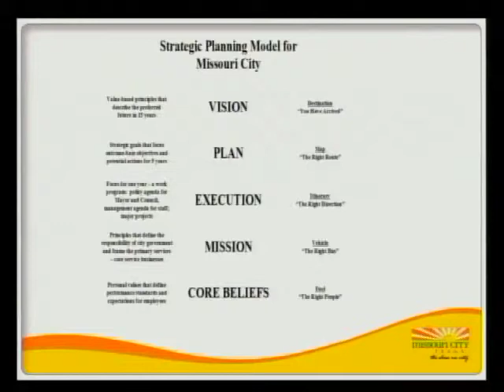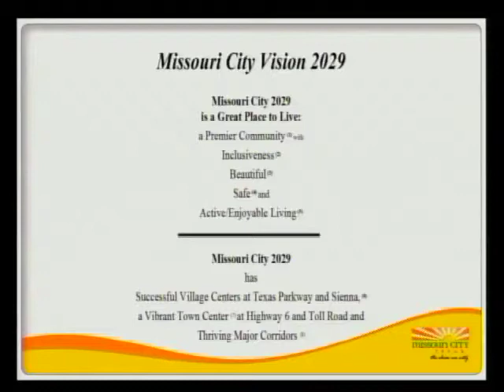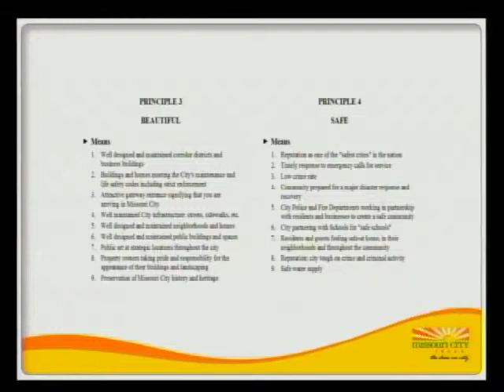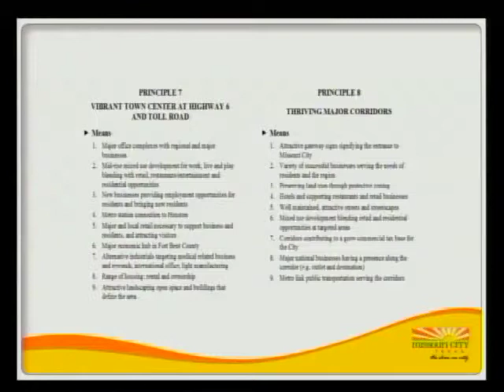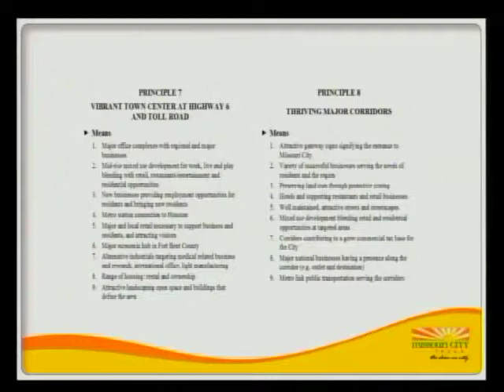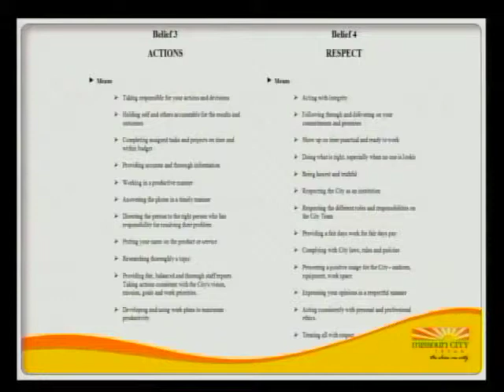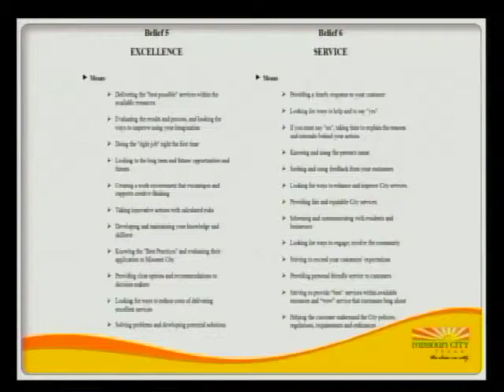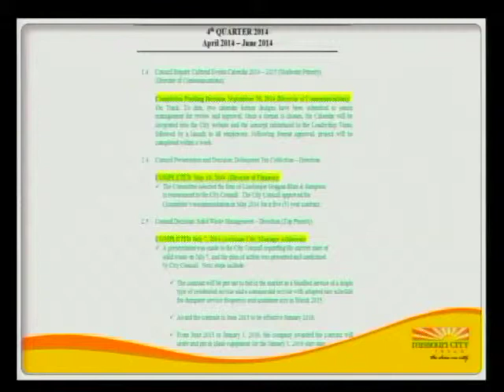City of Missouri City Strategic Plan 2014 – 2029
The purpose of the City's 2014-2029 strategic plan is to guide the City's direction, with a focus on being a premier community that is inclusive, beautiful, safe and provides active/enjoyable living. The mission of the City Government is to provide municipal services in a financially responsible and customer friendly manner while engaging residents.